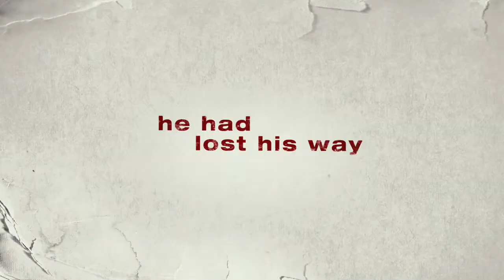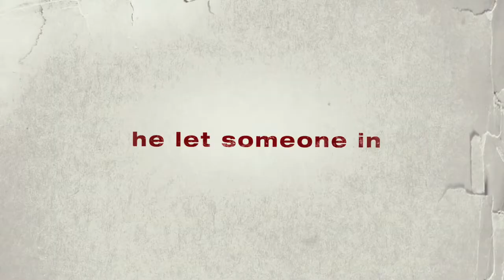Remember Me _ Official Trailer HD